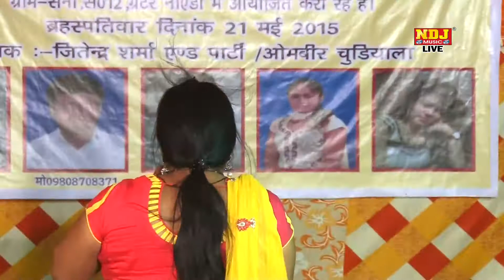ओछा आदमी पदवी पाज्या | हरयाणा की सुपरहिट रागनी | New haryanvi Ragni 2020 | Haryana Live Music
Song - ओछा आदमी पदवी पाज्या

Singer -

Music - Live